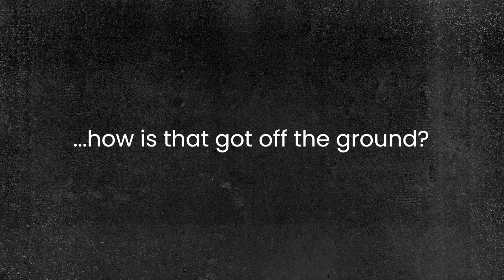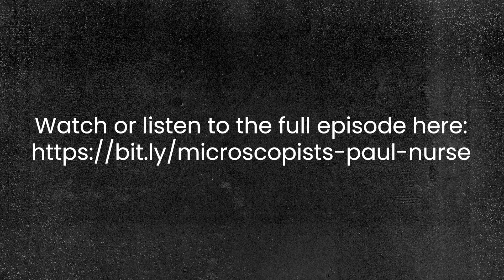How can yeast make you famous? An interview with Sir Paul Nurse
How can yeast make you famous? In our latest episode of The Microscopists, Peter O'Toole has the pleasure of interviewing Sir Paul Nurse, who rose to fame following his identification of a protein involved in the cell cycle control of yeast. Discover more about the man who's been awarded a Nobel prize, received a knighthood, been President of Rockefeller University and The Royal Society, and collected over 70 honorary degrees.